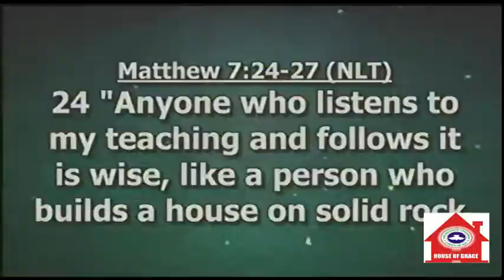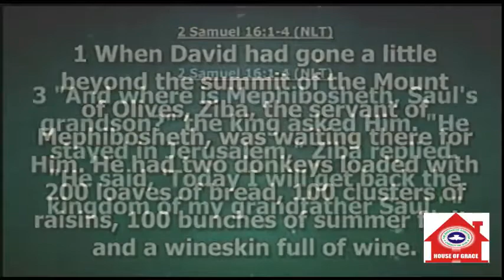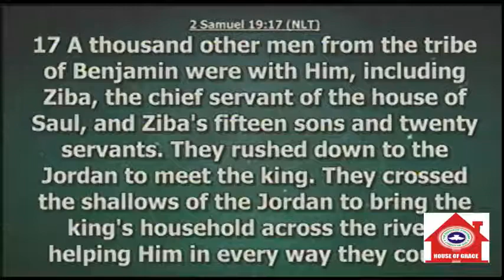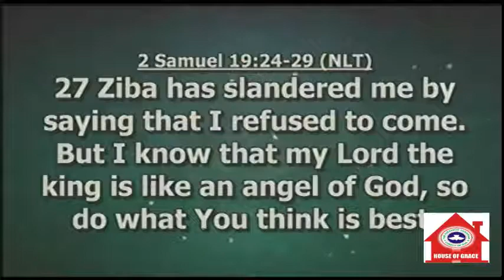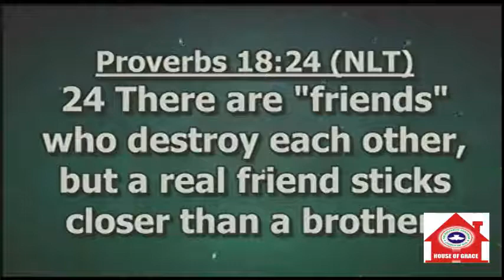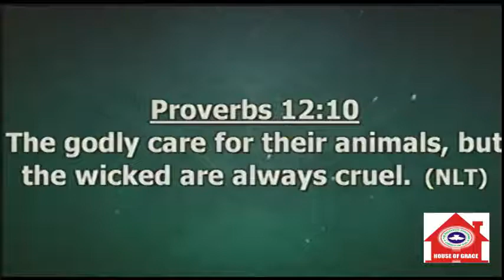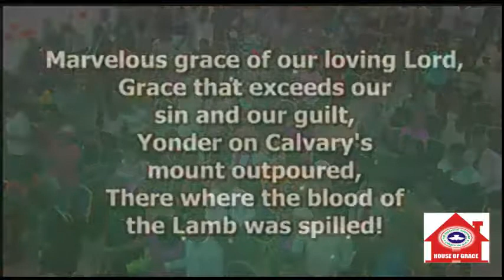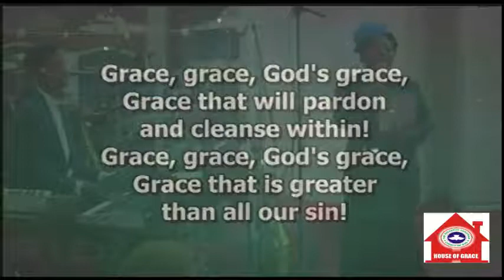CELEBRATION SERVICE (22ND OCTOBER 2017)